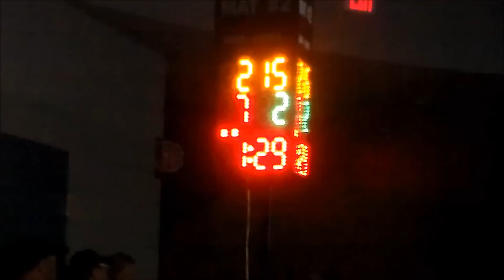2015 Sheriff's Invitational wrestling 215lb Finals Dundee vs Ida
Gabe Heiserman (Dundee) vs. Jon Moore (Ida)